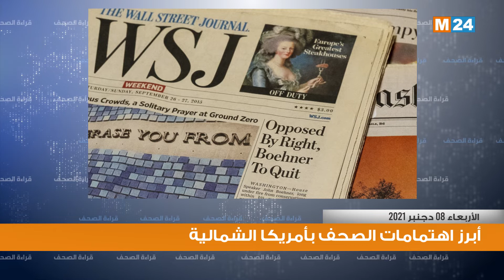قراءة في أبرز اهتمامات الصحف بأمريكا الشمالية